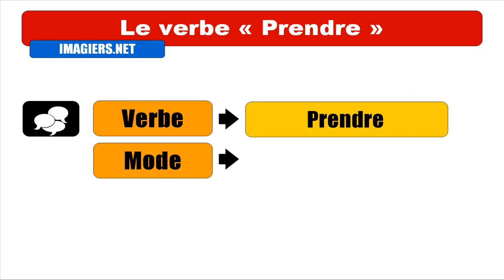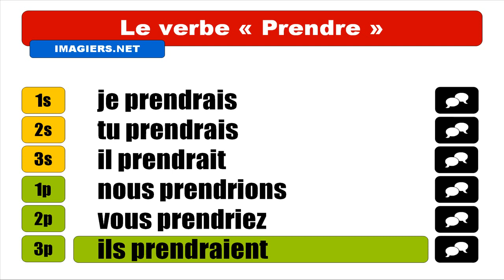APRENDER FRANCÊS = Prendre = Conditionnel Présent